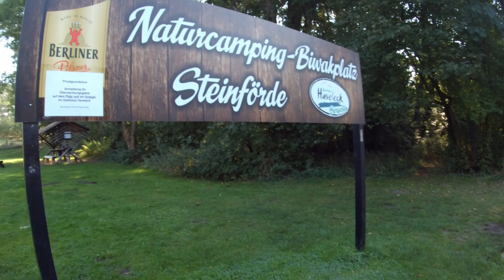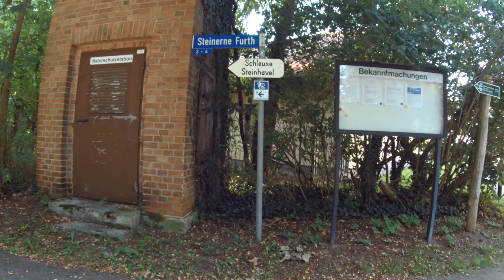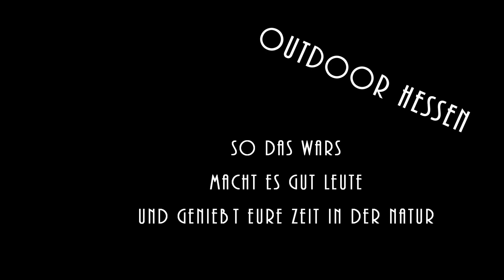Abenteuer mit dem E-bike Teil 1 an der Havel und der Seenplatte (86)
Mit dem E-Bike entlang der Havel schöne Stellen erkundet zb: die alte Schleuse usw.

Und nun viel Spaß und Erholung in der Natur .
Und danke für`s reinschauen.

Gruß Outdoor Hessen